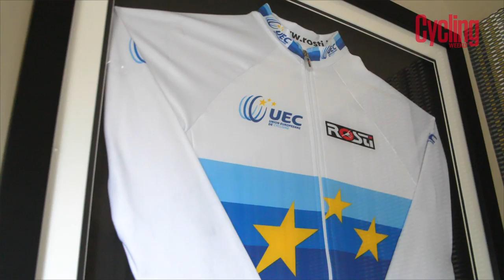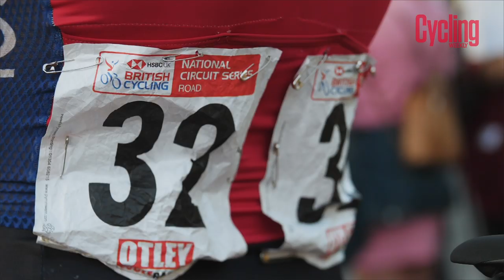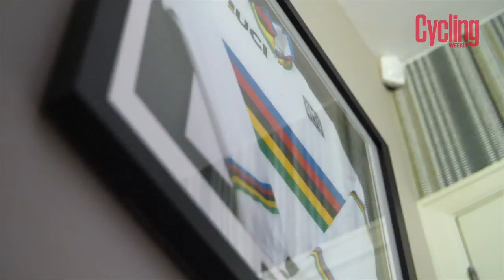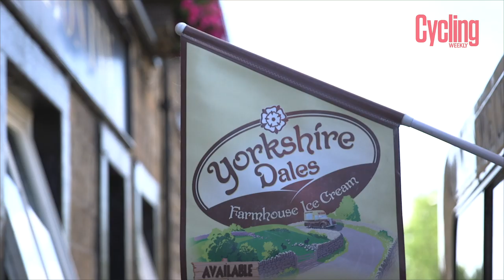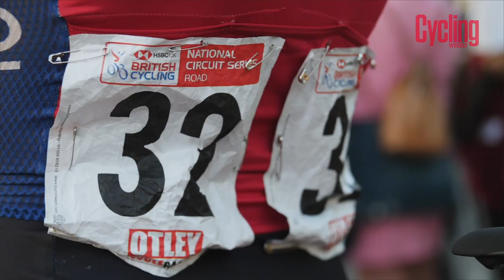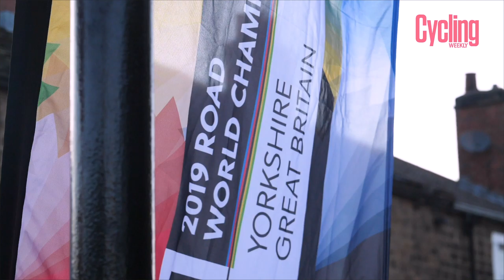What's It Like To Be a Young Pro? | Inside Team WIGGINS-Le Col | Cycling Weekly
Tom Pidcock and Rob Scott are team-mates at Continental pro team WIGGINS-Le Col – so what's life really like for the young riders set to be the stars of tomorrow?

We caught up with Tom and Rob for a chat about training before the fast-paced circuit race at Otley, West Yorkshire. Can the boys bring home a win at their local competition?